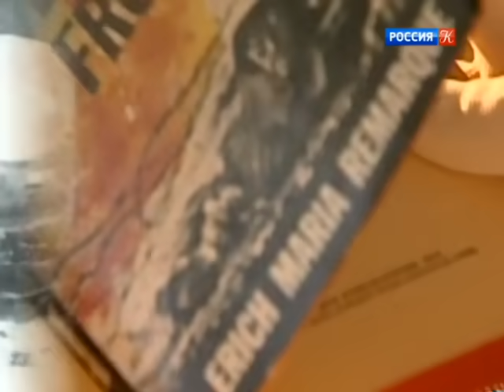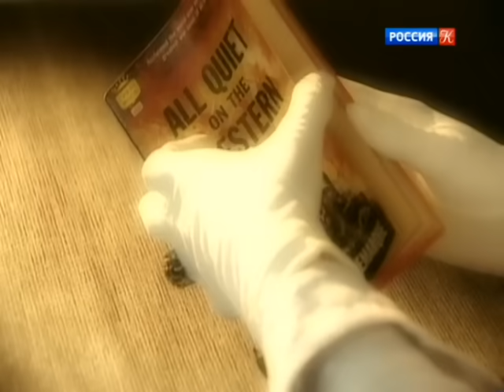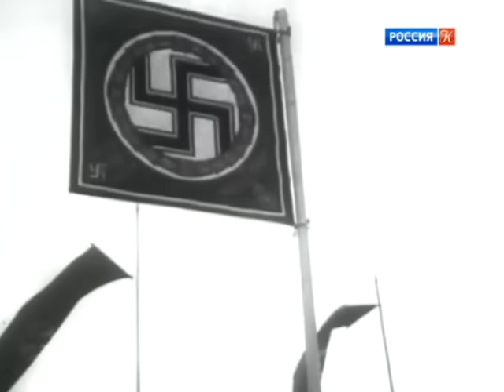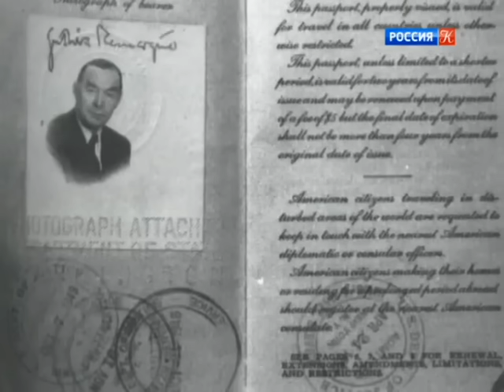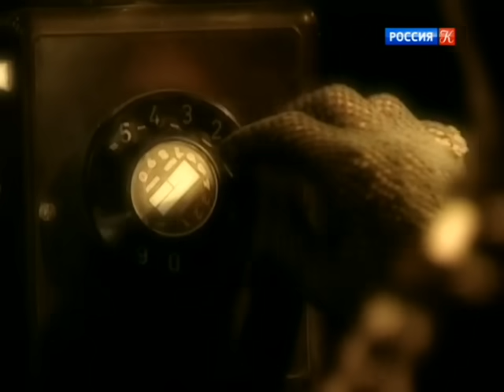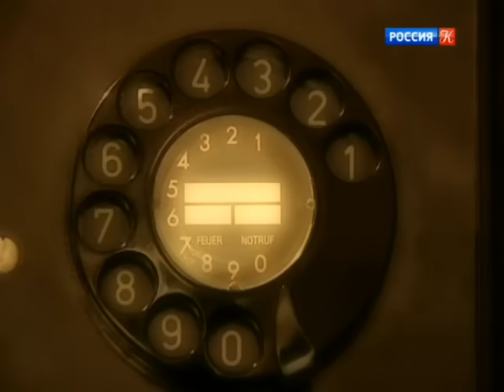Эрих Мария Ремарк и Марлен Дитрих. Больше, чем любовь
Больше, чем любовь. Эрих Мария Ремарк и Марлен Дитрих. Знаменитые романы и любовные истории. Истории великой любви

Известный  писатель, написавший книги, которые нацисты жгли на площадях Германии, книги, пронизанные романтичностью и жаждой любви, книги, по которым снимались фильмы. И звезда Марлен Дитрих, которая привыкла к любви и блеску.
Программы цикла «Больше, чем любовь» – это истории великой любви, запечатлённые в письмах и документах, стихах и картинах, звуках и знаках. Такие романы становилась не меньшими событиями культуры, чем сами произведения литературы, музыки или живописи.

Герои программ – незаурядные личности, оставившие яркий след в истории, науке и культуре, и собственной жизнью показавшие, каких вершин способен достичь человек в своих чувствах. О таких взаимоотношениях можно с полным правом сказать: это «больше, чем любовь».